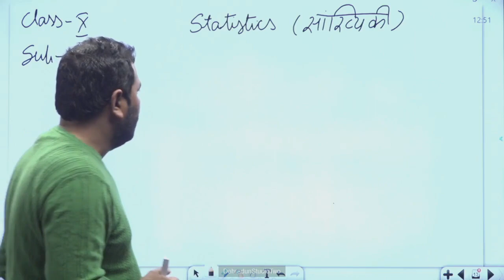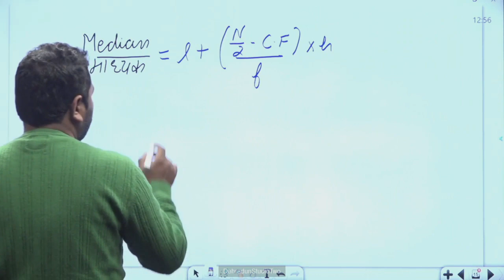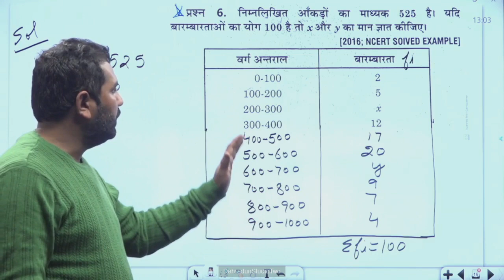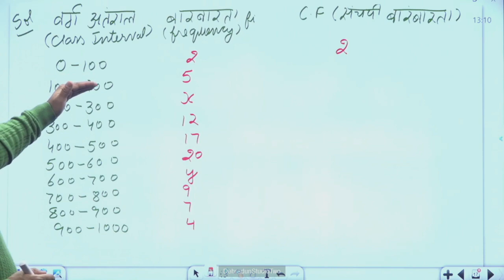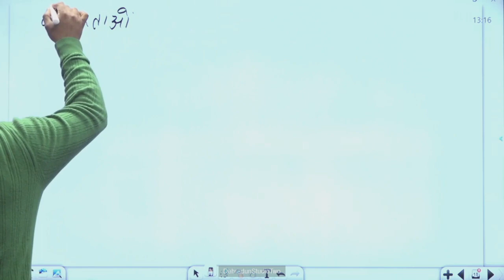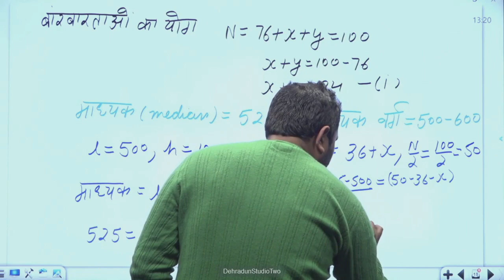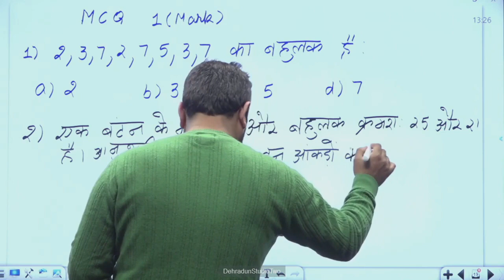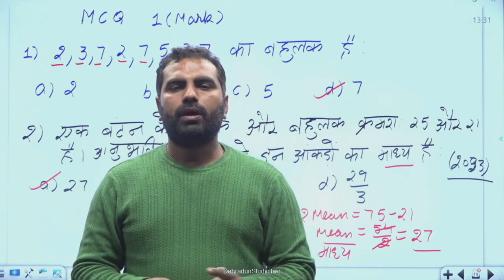कक्षा 10: विषय: गणित, भाग-158 (27.01.2024)आईसीटी वर्चुअल क्लास रूम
27012024_12.45 To 13.30_Maths_Question Paper Solve_Mr.Vikash Dhariwal_X_Part 9